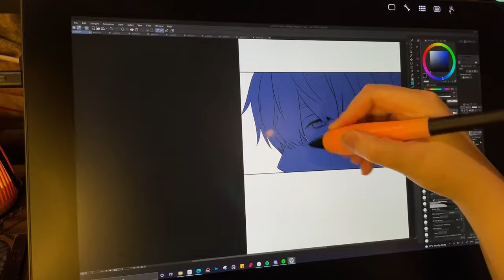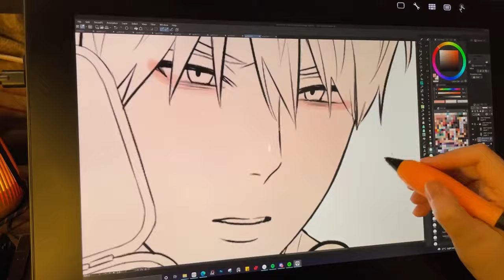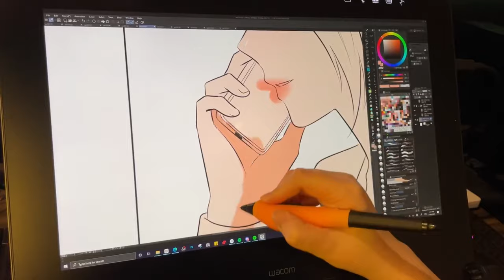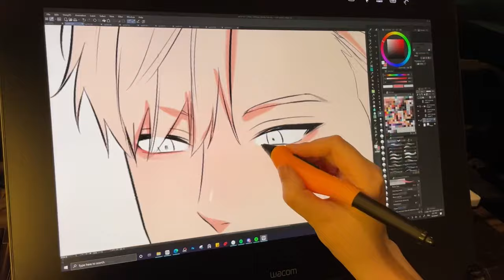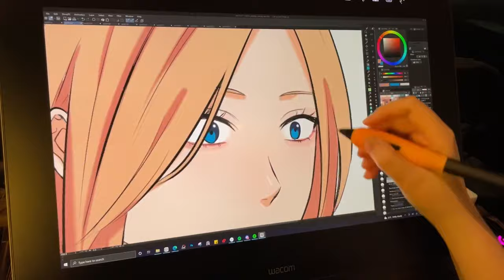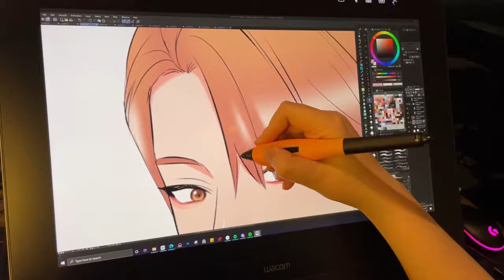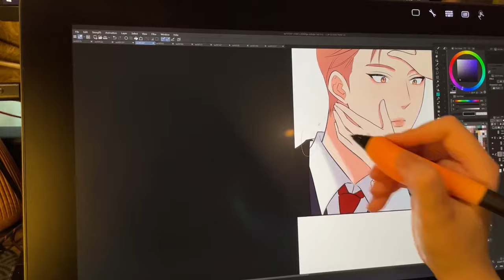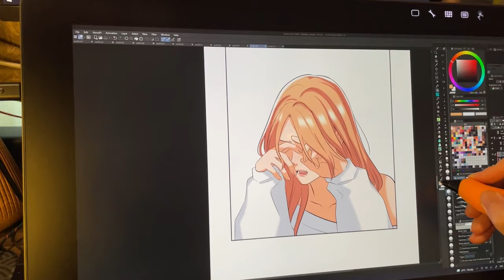[Webtoon] Coloring 120+ Panels of Webtoon in 8 hours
this is how it's like to color all panels of characters (doesn't include background), I did it in 8 hours non stop with 10x speed

▶︎tools
 •wacom cintiq pro 16
 •CSP

▶︎music
- Miramare x Clément Matrat – Foam
- Provided by Lofi Records